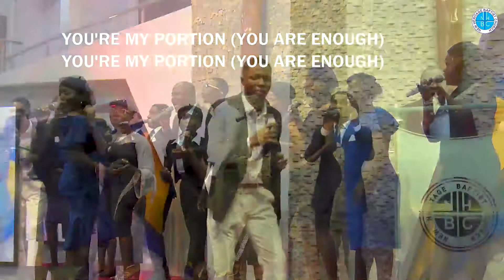HY CHOIR | JIREH, YOU ARE ENOUGH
At New Heritage Baptist Church, We Create an Atmosphere that will Encourage Everyone to Worship God and Build a People of Power and Praise. To reach out to the Whole World.

As a church, we hold and adhere, under the direction of the Holy Spirit, to the Holy Scriptures as being inspired Word of God in the light of God’s perfect revelation in Jesus Christ according to the witness of the New Testament which the Church considers as the supreme and sufficient rule of faith and conduct.

​Are you worshiping with us for the first time or you have a testimony or a prayer need?